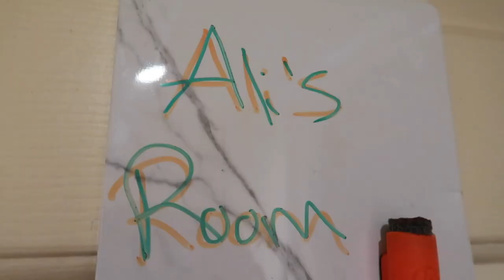College Move in Vlog...2 months late *oops*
WELCOME! I honestly enjoy just making videos! Give me suggestions and follow all my social medias!

All of my opinions in my videos are my own.
I'm not being paid to talk about any products mentioned in my videos.

Get to know me: Hi I'm Ali Isbell. Ali Brooks is my YouTube channel name (as you can see). I live in Oklahoma where I attend college! I have two dogs that I love very much!!